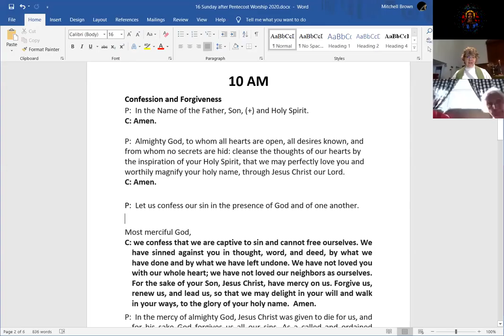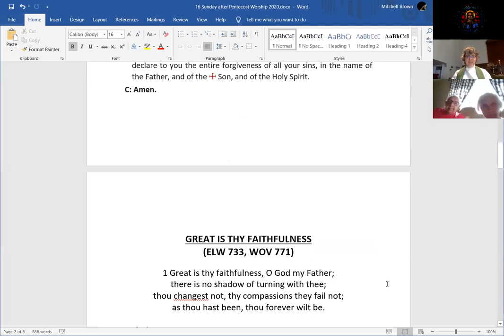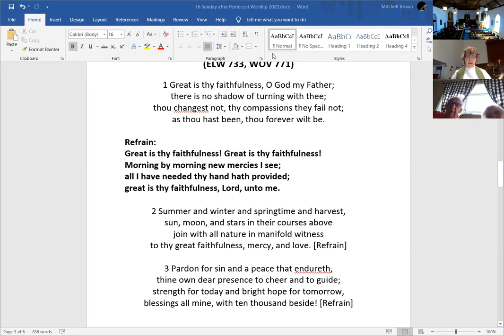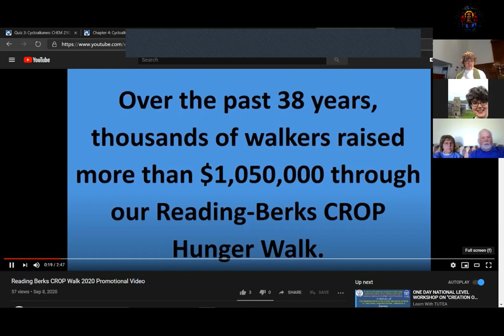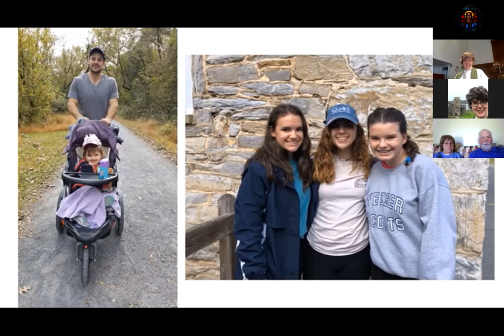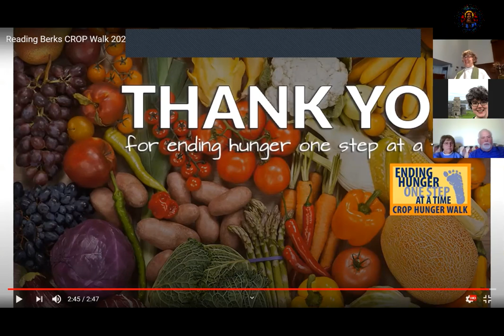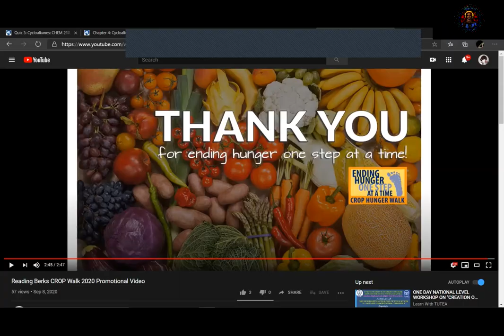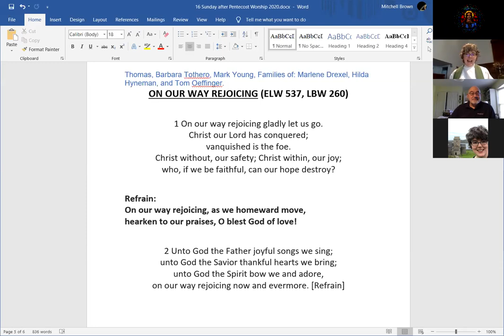September 20th, 2020: 16th Sunday after Pentecost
How do your head and your gut respond to the generosity of the vineyard?